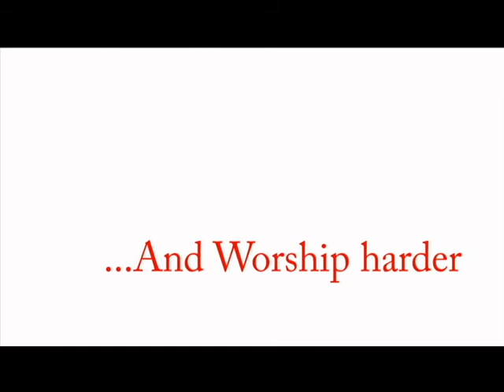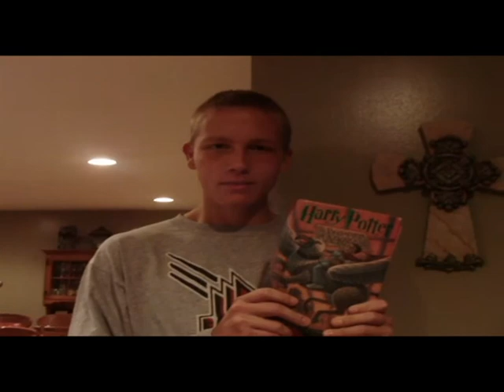The Crucible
A preview for a film adaptation of the play The Crucible by Arther Miller.